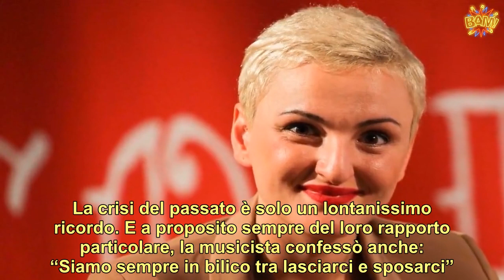“Che passione!”. Arisa, baci e effusioni con il suo Lorenzo. La cantante beccata così a mare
ha fatto molto discutere per quella sua foto postata nei giorni scorsi, dove ha messo in mostra il suo fisico, nonostante non sia perfetto, per dire stop al bodyshaming. La donna è felicemente fidanzata da ben 9 anni e, durante il periodo della quarantena forzata, in un’intervista rilasciata a Mara Venier affermò di essere in difficoltà perché non riusciva a vedersi con lui: “Non so veramente cosa fare. Sono un po’ così. Mi organizzo la giornata, ma sento davvero molto la solitudine”.  E poi: “Perché comunque sono sola con i miei cani da 14 giorni. Non c’è nemmeno il mio fidanzato, perché nel momento in cui ci hanno chiuso, lui era da un’altra parte. Ci vediamo su WhatsApp. Spero possa venire al più presto qui a casa, così passiamo un po’ di tempo insieme”. Nelle ultime ore è stata paparazzata proprio con lui, Lorenzo Zambelli, mentre scambia delle effusioni davvero hot. Finalmente stanno di nuovo insieme e la passione è più forte di prima. (Continua dopo la foto)        Lui è un imprenditore originario del Friuli ed è anche il manager dell’artista. Non sempre però le cose sono andate benissimo, infatti circa 4 anni fa ebbero una crisi: “Ci lega un grande affetto, quando costruisci qualcosa con una persona è per sempre, anche se il sentimento cambia. Oggi sto bene da sola. Abbiamo deciso di prenderci un momento di pausa e non siamo più tornati indietro”, disse la donna all’epoca dei fatti. Adesso però le cose sono cambiate forse definitivamente. (Continua dopo la foto)        Il settimanale ‘Vero’ li ha infatti beccati a mare in un modo alquanto intimo. La coppia, che si trova in Sardegna, si scambia infatti dei baci passionali,  e Lorenzo appaiono molto uniti ed hanno un feeling straordinario. La crisi del passato è solo un lontanissimo ricordo. E a proposito sempre del loro rapporto particolare, la musicista confessò anche: “Siamo sempre in bilico tra lasciarci e sposarci”. Un legame altalenante, che però alla fine li vede sempre riappacificare e amarsi con ancora più forza. (Continua dopo la foto)           La cantante ha voluto lanciare un importante messaggio attraverso i social. La cantante ha pubblicato uno scatto su Instagram, dove la si vede in spiaggia in costume da bagno. Attraverso lo scatto l’artista ha messo in evidenza tre parti del suo corpo: il décolleté, il ventre ed i genitali. Sempre a commento dello scatto le seguenti parole: “Un albero di arance, un panino al latte, una dea“. Parole che invitato le tante fan ad andare oltre alle imperfezioni del proprio corpo.